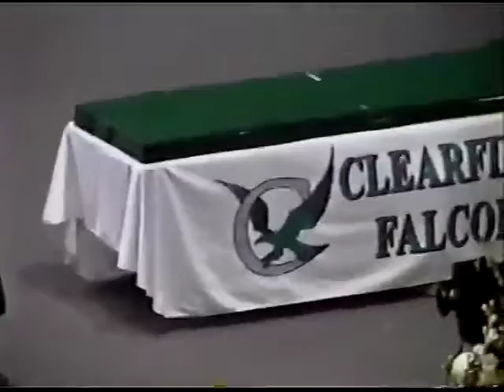2002 High School Graduation Clearfield High School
2002 High School Graduation Clearfield High School